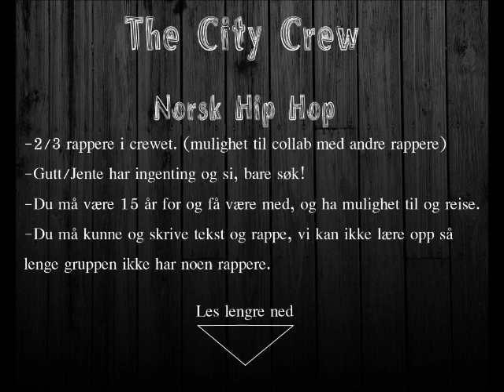The City Crew (Apply Info)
Halla! æ e en kar på 17 år og bor i trondheim for øyeblikket og lage beats, og har veldig løst og starte et crew. og vil dermed gi folk en sjangse te og vise ka dem kan og æ vil vurdere det om dåkker for bli med.

Grunnlegende info du må legge med i søknaden.

-Video/Musikk av deg sjøll som rappe eller syng
-skriv litt om dæ sjøl
-gi info om alder/navn/hvor du bor
-og skriv litt om hva som er din største drøm hær i livet.
-koffer vil du joine Crew`et?
-e det noe mere du vil lære om musikk/rap?
-har du noen kunnskaper om musikk fra før av?
-har du et mål du vil sette deg om du blir med i gruppa?
-e du villig te og reise endel mellom byer i norge for og jobbe med crew`et?
-kan dine foreldre bekrefte at det er greit at du blir med og at du kan være med på og reise rundt?
-hva vil du isåfall rappe/synge om?
-har du egen mic hjemme som du kan bruke til musikk?
-er du villig til og lage musikk video?
-er du til og stole på og evt kan ta et neste steg i gruppen?
-er du 15 eller over 15 år?

æ vil minne på at denne gruppa e nybegynnere og vil starte på klubber osv isåfall. søk og sørg for og besvare alle spørsmål. svar ærlig. om du blir noen gang tatt for og ha løyet til gruppen om noe så blir du kastet ut. vi vil ha folk som er til og stole på. vi vil ha en " familie " og være venner og ha det fun og lage musikk til vårt kjære land!
mitt mål er at alt som bli laget i gruppen ska handle om noe som betyr noe for personen som skriver teksten og ska utføre den. dem kan skrive hva dem vil men det e mye kulere om det kommer fra hjertet og ikke fra fantasien. og da tenker æ på, ikke rap om damer og sex og penga. utfør en sang om noe som betyr noe som du vil dele med resten av folk. evt noe du har opplevd som kanskje ikke var så veldig kult, eller at farn din ga faen i dæ. foreksempel! :) skriv om noe som BETYR noe og ikke bare knulling og penger! :) så kom igjen folkens har du et mål om en gruppe så søk idag! :) æ e klar for søknader og svarer på dem løped av dagen! dere kan søke til Don Beats på facebook link kommer lengre ned. send en melding til siden hannes og søk! :) Grunnen te at æ vil ha gruppa i norge e fordi at det e bedre og kortere vei for og møttes og ikke minst billigere!